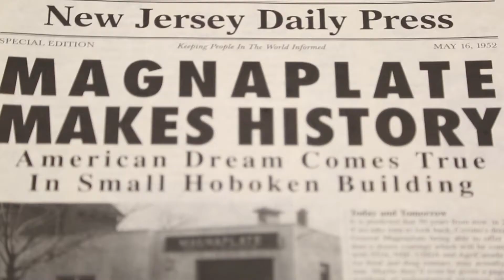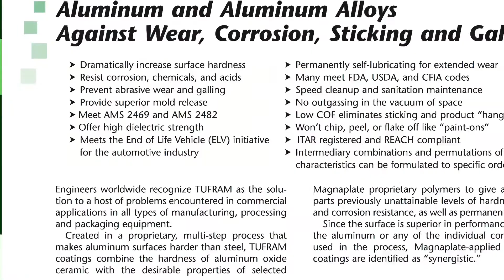Tufram by General Magnaplate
Engineers worldwide recognize TUFRAM as the solution to a host of problems encountered in commercial applications in all types of manufacturing, processing and packaging equipment. Created in a proprietary, multi-step process that makes aluminum surfaces  harder than steel, TUFRAM coatings combine the hardness of  aluminum oxide ceramic with the desirable properties of selected Magnaplate proprietary polymers to give aluminum parts previously unattainable levels of hardness, wear and corrosion resistance, as well as permanent lubricity. Since the surface is superior in performance to both the aluminum or any of the  individual components used in the process, Magnaplate-applied TUFRAM coatings are identified as “synergistic.”